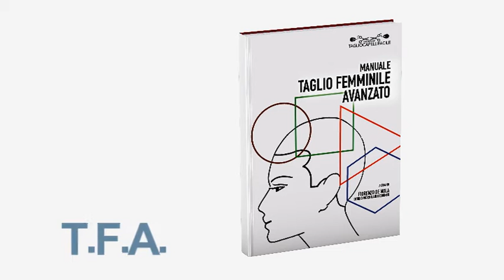Presentazione Taglio Donna Avanzato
Tutorial e video corsi professionali per parrucchieri on-line
Se hai passione per questo lavoro inizia da qui.
La video formazione che ti insegna una metodologia professionale senza spostarti da casa. La prima accademia on-line per parrucchieri in Italia, teoria, applicazione pratica, didattica tutti contenuti professionali che potrai sin da subito mettere in pratica. La nostra missione non è vendere video corsi ma, creare sempre più utenti soddisfatti. La formazione del futuro ti aspetta vieni su